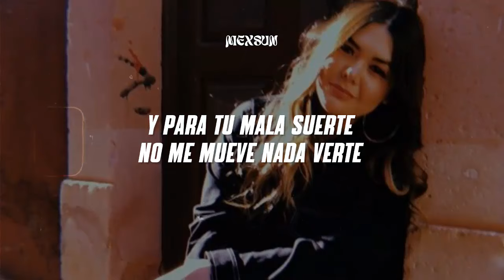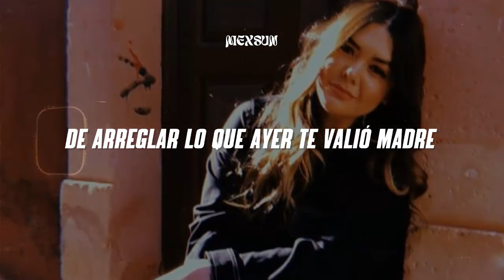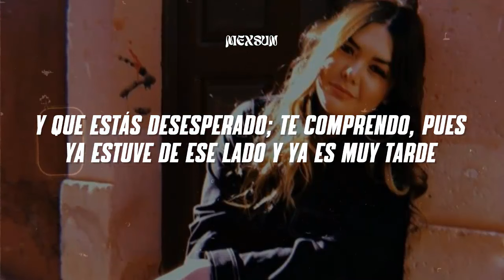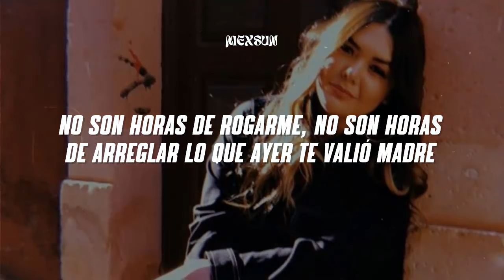Yuridia - No Son Horas (Letra)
📝 Letra/ Lyrics:

Tú te ibas y venías
me tenías tan segura
era tuya y en teoría
no quedaba ni una duda
de que aquí entre los dos
quién dio más siempre fui yo
te tenía acostumbrado
a volver cuando quisieras
ya las cosas han cambiado
dio una vuelta la moneda
y para tu mala suerte
no me mueve nada verte
qué curioso que hasta ahorita
cuando ya me ves perdida
te dan ganas de quererme
como yo te lo pedía
no son horas de buscarme
no son horas de rogarme
qué curioso que hasta ahorita digas que me necesitas
y que estás desesperado; te comprendo, pues
ya estuve de ese lado y ya es muy tarde
no son horas de rogarme, no son horas
de arreglar lo que ayer te valió madre
te tenía acostumbrado